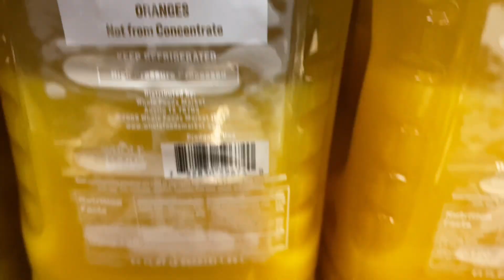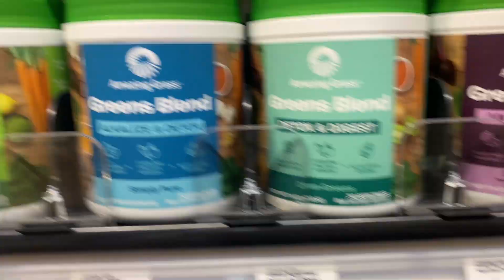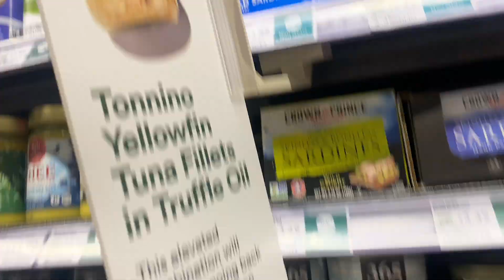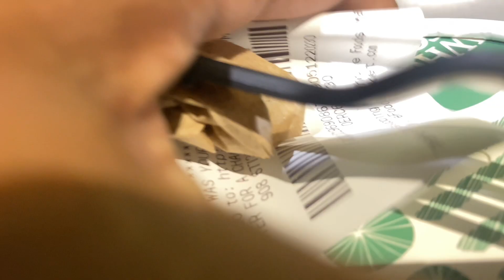IS WHOLE FOODS THE BEST GROCERY STORE EVER?‼️ | SlipResistant | Vlog | Ponce City Market Atlanta, Ga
I went to WHOLE FOODS in Ponce City, Atlanta, GA to see what the hype is all about! slipresistant ⚠️⚠️⚠️